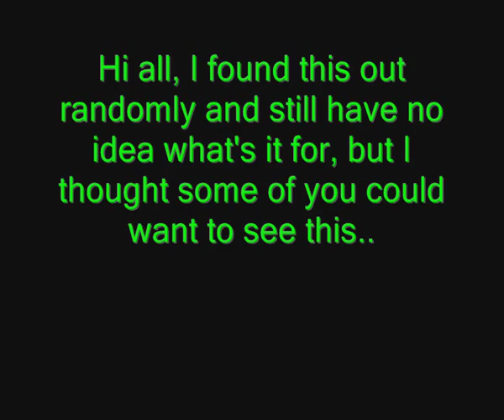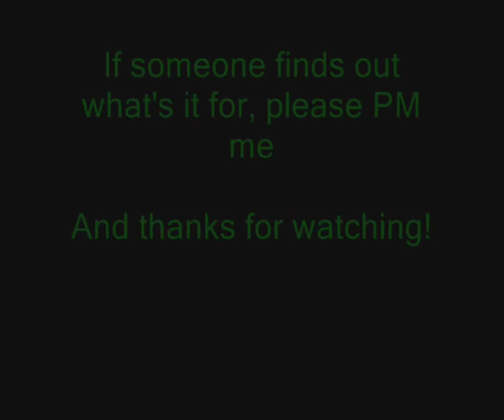S.T.A.L.K.E.R. Call of Pripyat - Creek Bridge to Processing gas container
Hi all, I went around a bit and found this, maybe some of you know about this, and for those who don't, have fun with it.
If anyone knows what's the Gas Container for, please let me know too